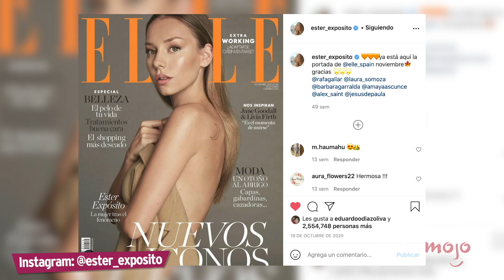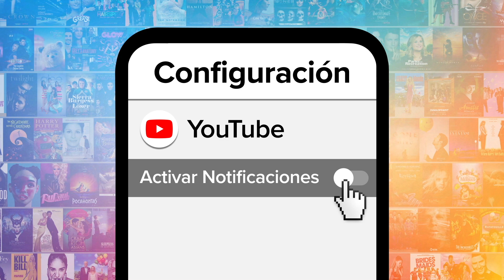¡Top 10 MEJORES PERSONAJES DE ÉLITE!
En esta lista les echaremos un vistazo a solo 10 de entre todos los personajes jóvenes de Las Encinas, los que creemos que son más interesantes o importantes, aunque ya no estén en nuevas temporadas. Sabemos que es una tarea difícil, pero nosotros nos vamos a esforzar.